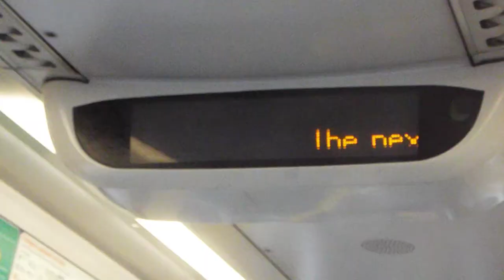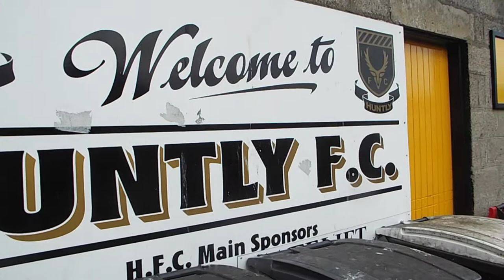GTV on Tour Huntly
This is a 10 minute video of my visit to my home town Huntly